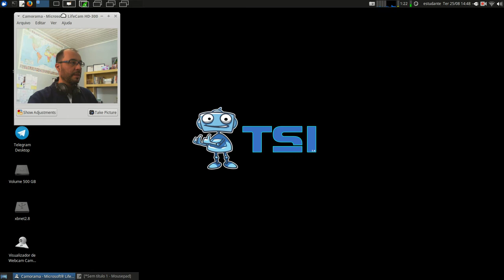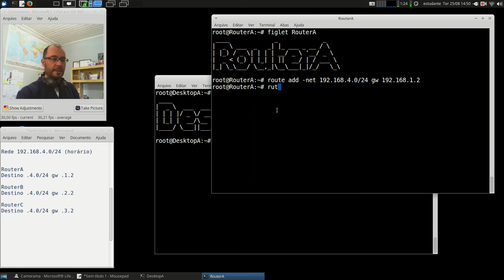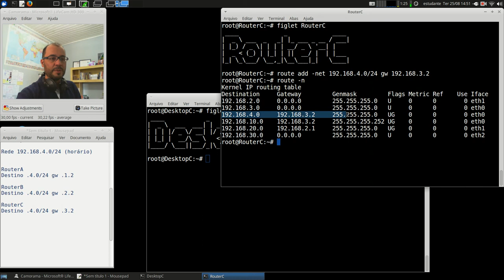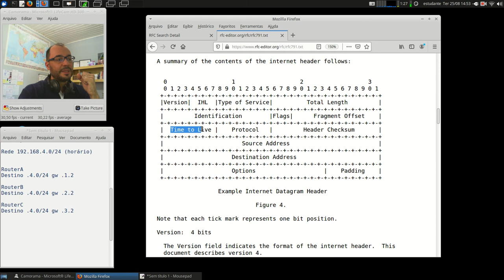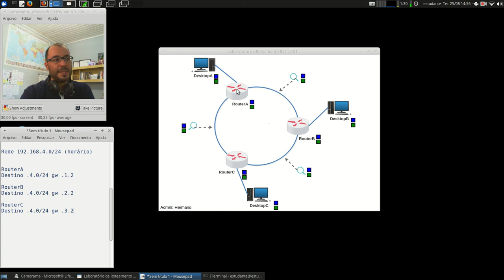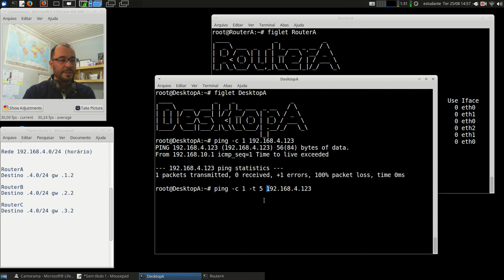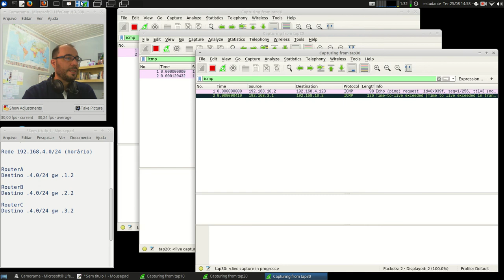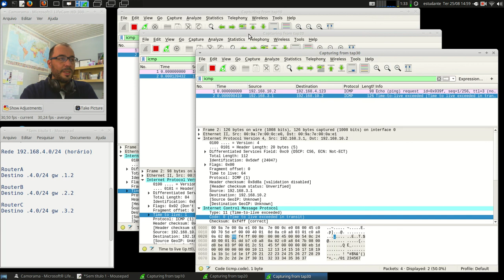Redes 1 - APNP 10c - Roteamento IP +loop (parte 3)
Capa:
Título: Roteamento IP +loop (parte 3)
Prof. Hermano Pereira
Em 25/08/2020

-x-x-x-x-

- 4.3 - O roteador

- 22.2 - Roteamento